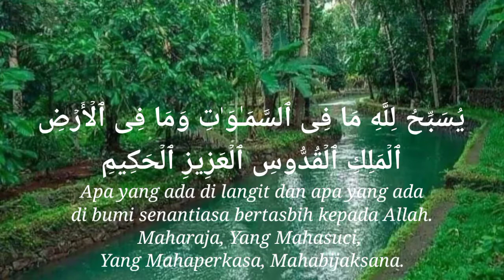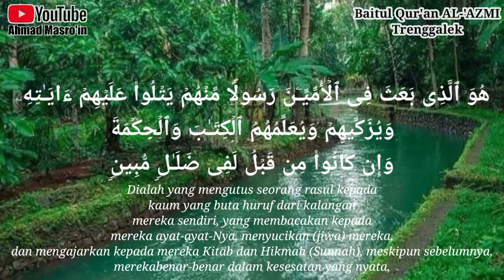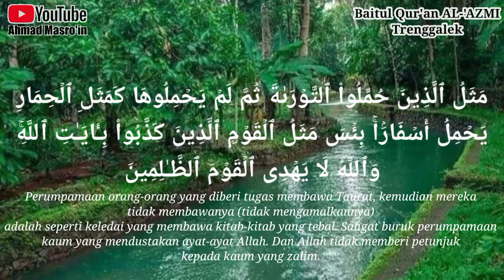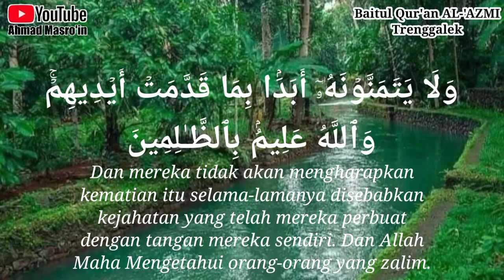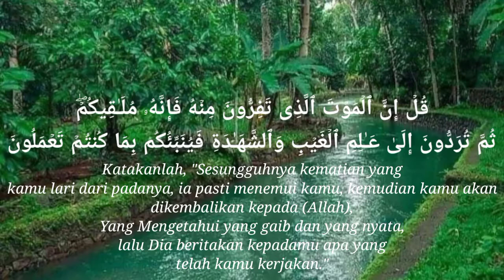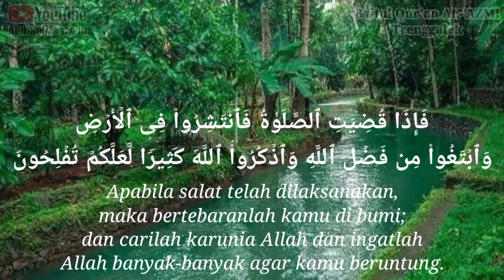Murottal Merdu Surat AL JUMU'AH | Irama Hijaz | Ahmad Masro'in